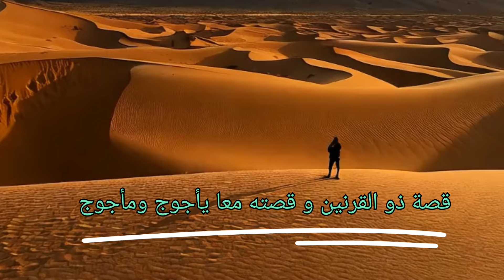“ذو القرنين: البطل الأسطوري وحامي البشرية من يأجوج ومأجوج”؟